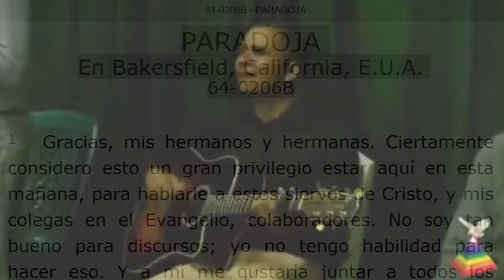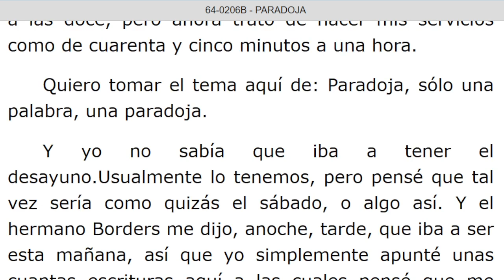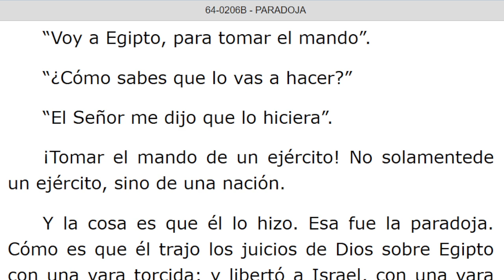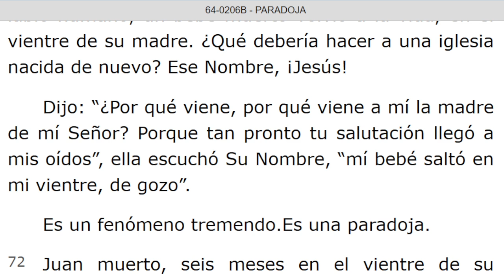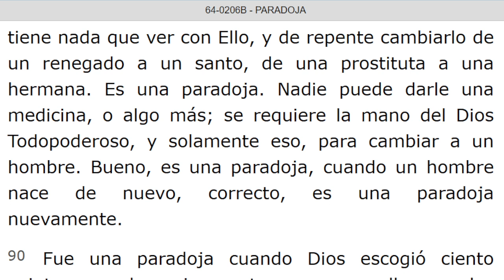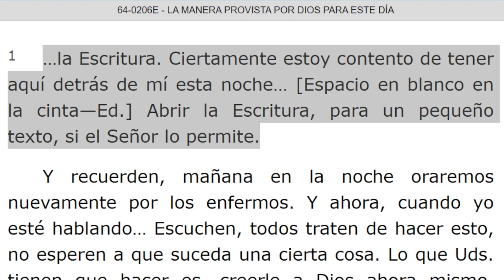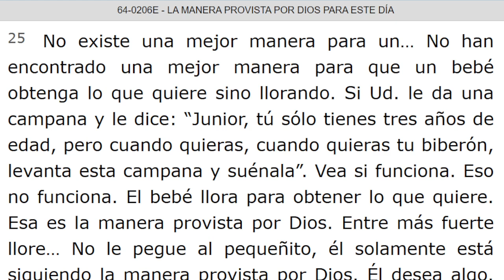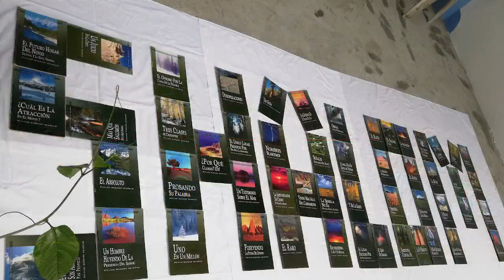LECTURA DE LOS MENSAJES DEL PROFETA !!ELIAS!! WILLIAN MARRION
J e r e m i a s   50:
28. VOZ DE LOS QUE HUYEN  y ESCAPAN DE LA TIERRA  DE BABILONIA, PARA DAR EN SION LAS NUEVAS DE LA  RETRIBUCIÓN DE JEHOVÁ NUESTRO DIOS, DE LA VENGANZA DE SU TEMPLO.

=== INICIA: PARADOJA - 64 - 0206B... Párrafo: 28. TERMINA Párrafo: 104.

=== INICIA: LA MANERA PROVISTA POR DIOS PARA ESTE DIA - 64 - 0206E. TERMINA Párrafo: 37...